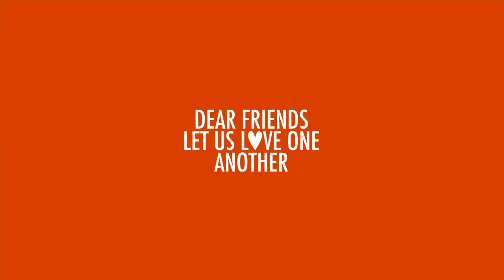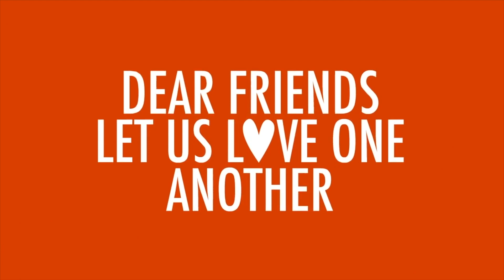Kids News (Feb 19)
Here's what's happening this week in Kids News! (We hope William makes it out okay...)